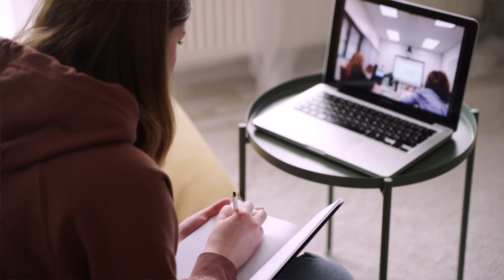Uncommon Sermon Series Promo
For many of us, this has been an uncommon season in our lives. Daniel, in the Old Testament of the Bible also lived through some bizarre and uncommon situations. We are going to look at this series of uncommon trials, multiple leaders, and changing rules, and meet a God who is on our side, is the Ultimate Leader, and Never Changes. More importantly, we'll see how we are to be UNCOMMON, and what that means for our tomorrows.